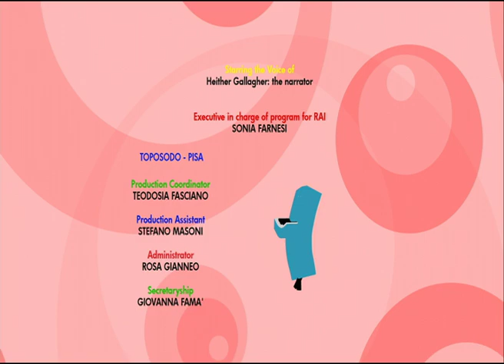TARATABONG - EP06 - splish splash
It’s bath day, but Trumpee and Snaree don’t want to know. They run off through the woods, but come across Maestro Nomo, who is swimming around in a big bathtub with a tap flowing, having lots of fun. They end up really enjoying their bath and playing in time to the drips falling from the tap.